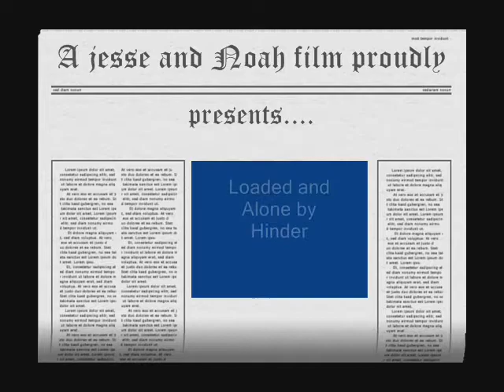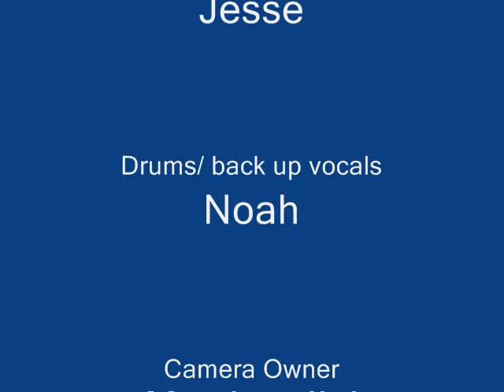New! Hinder video! 0001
This a music video made by me and my bro!